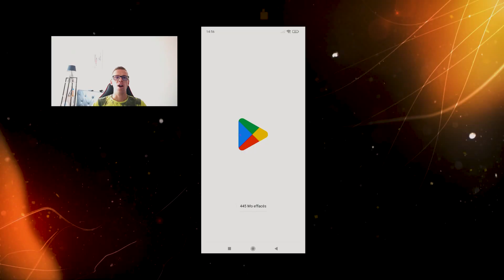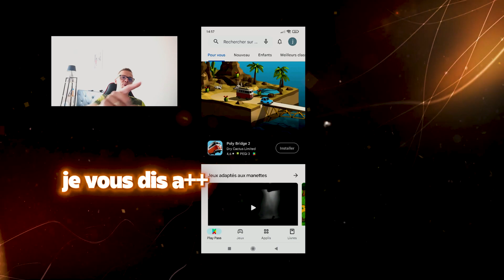Comment avoir des CP avec des Points sur Google Play pour vos jeux préféré,CODM,Brawl Star, PUBG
je vous montre comment bien utiliser goole play pour avoir de bonne reduction.
Et en bonus un petit game play sur codm en battel royal